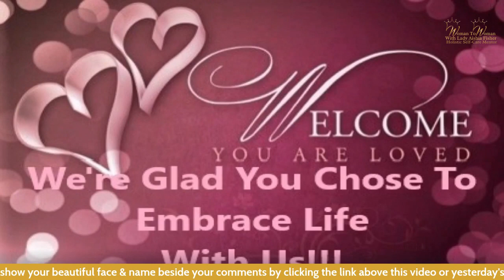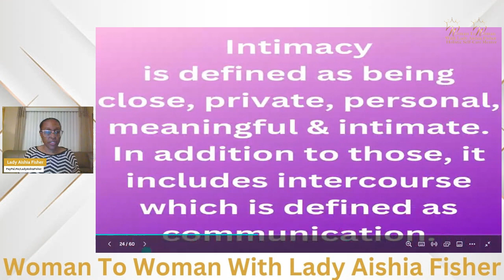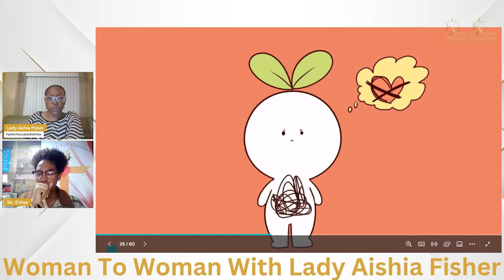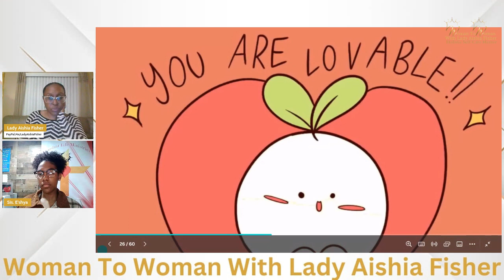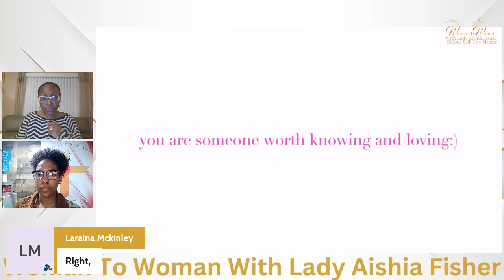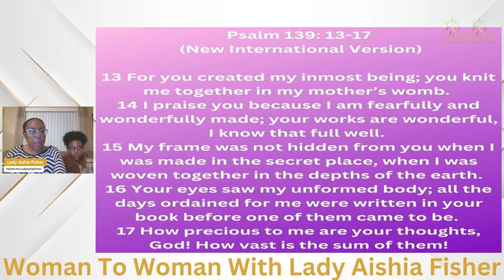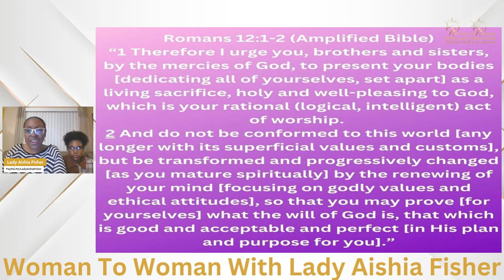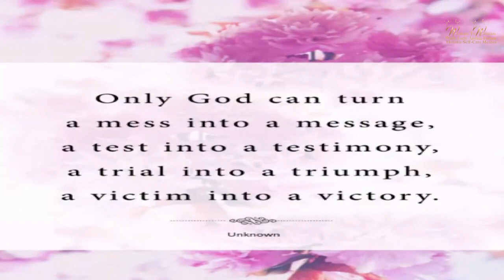🤺 Conquering The Fear Of Rejection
SOW a financial seed!